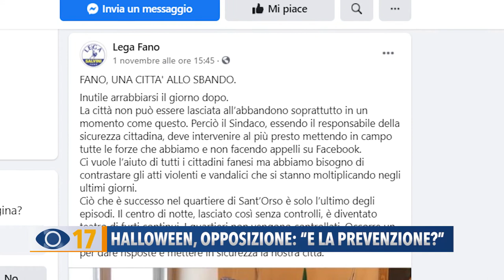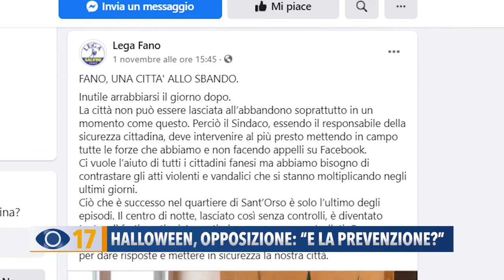Halloween, opposizione: "E la prevenzione?"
Mentre proseguono le indagini delle forze dell’ordine per individuare gli autori degli atti vandalici di Halloween a Sant’Orso di Fano, oggi interviene l’opposizione che attacca il Comune per non aver messo in campo azioni concrete di prevenzione.